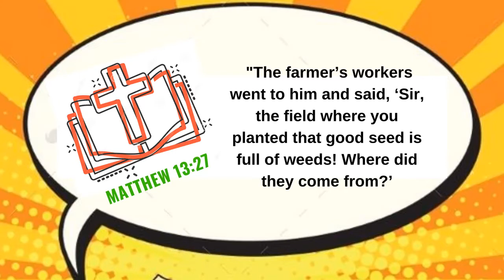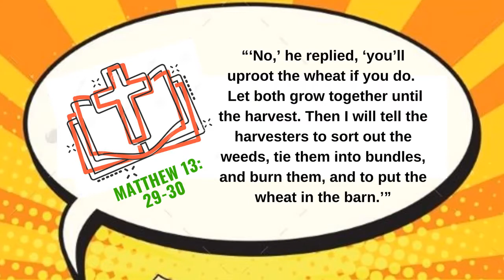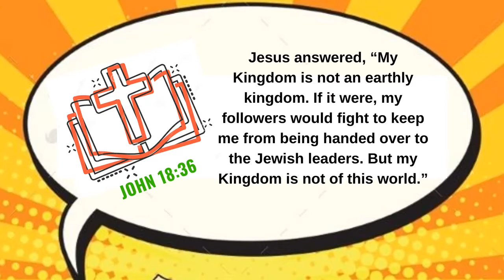The parables of the Kingdom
Today we look at how wheat, weeds and mustard seeds teach us about the kingdom of God.

25 October 2020
K4J Children's church message by Dylan Williams